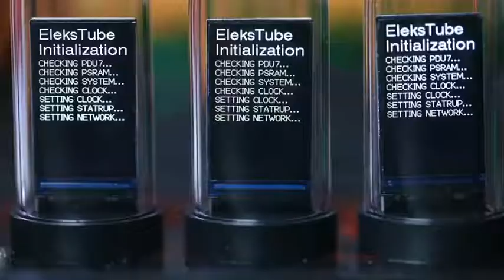Elekstube Analog clock